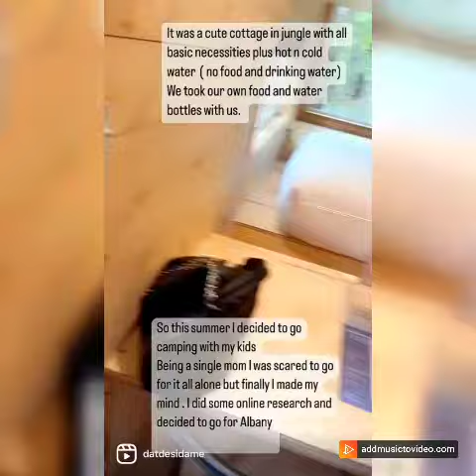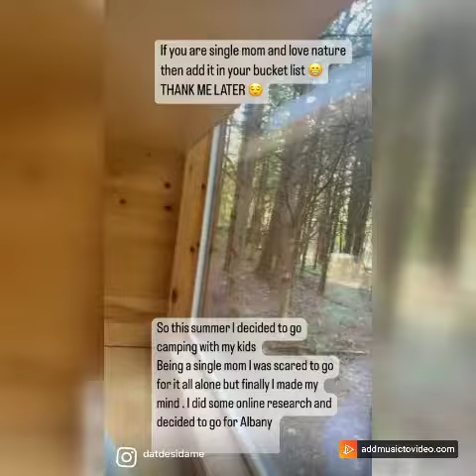Catskills Gateway trip: Perfect for those who loves nature 🧚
I love nature so this summer I wanted to go for camping but being single mom it was not a good idea so I decided to go for catskill gateway its similar to camping experience but more safe.